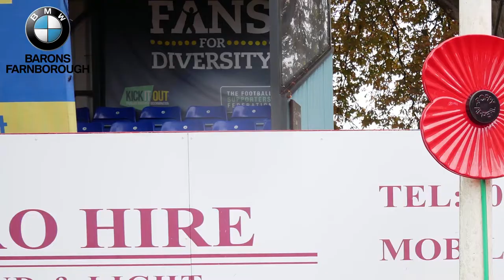POPPY APPEAL 2020: Shahid Azeem and Aldershot Garrison Commander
Shots TV speaks to Chairman Shahid Azeem and Aldershot Garrison Commander Lieutenant Colonel Paddy Baines MBE ahead of this year's Poppy Appeal.